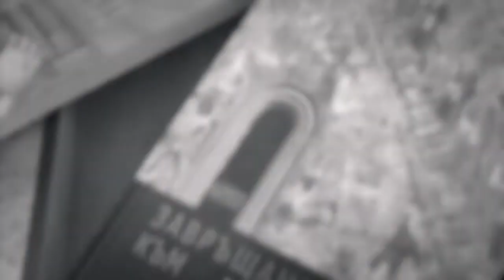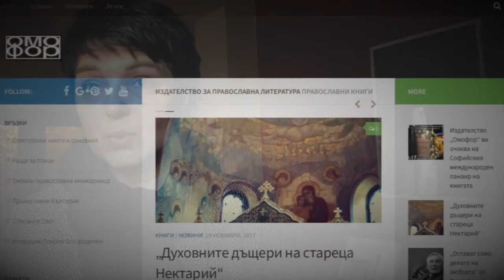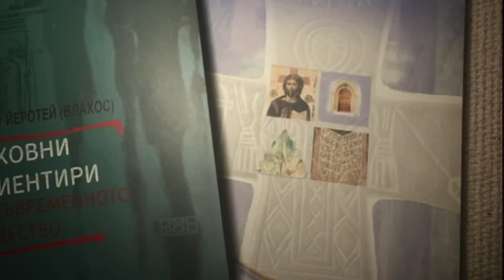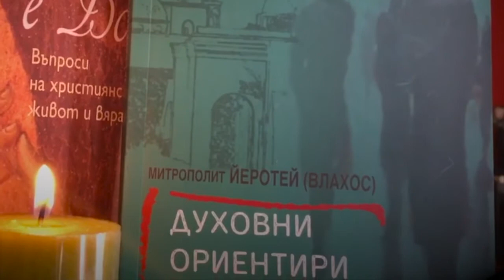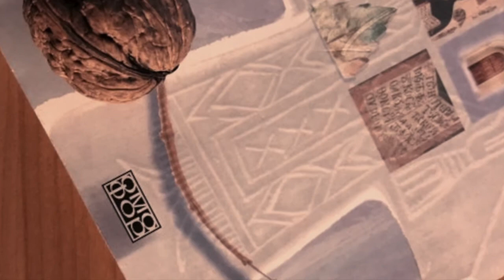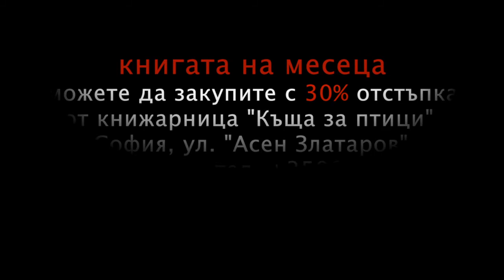Книги за днес: януари, февруари 2018 г.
Първо издание на поредицата на Издателска къща "Омофор" за представяне на интересни заглавия. Изданието е посветено на книгите "Духовни ориентири на съвременното общество" на митрополит Йеротей Влахос и "Свещеният дар на живота" на о. Джон Брек, представени от Мариян Стоядинов и Димитър Попмаринов

Линкове за поръчка с 30% отстъпка до края на февруари 2018 г.:
"Духовни ориентири за съвременното общество" - goo.gl/5jHK9q
"Свещеният дар на живота" - goo.gl/Yyfvtj